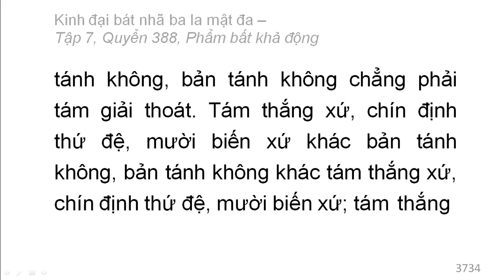Quyển 388: Kinh đại bát nhã ba la mật đa - Phẩm bất khả động (rất hay) (388/600) (13)